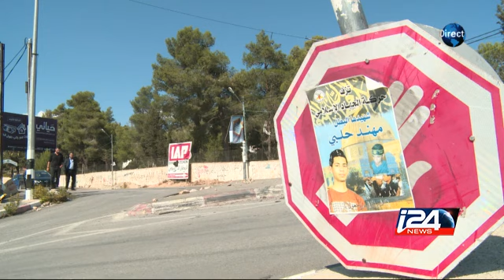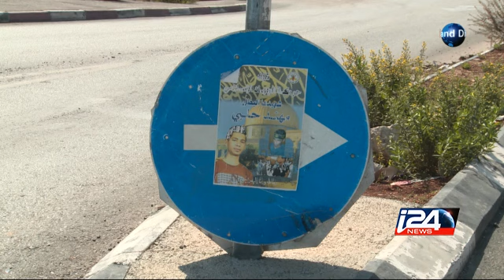UNE NOUVELLE RUE NOMMÉE A RAMALLAH EN L'HONNEUR D'UN TERRORISTE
L'autorité palestinienne a choisie de donner le nom d'une rue de la ville a l'auteur de l'attaque de Jérusalem ou deux juifs religieux israéliens ont été poignardes à mort par un palestinien